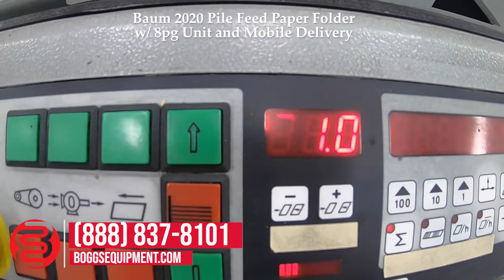Baum 2020 Pile Feed Paper Folder w/ 8pg Unit and Mobile Delivery